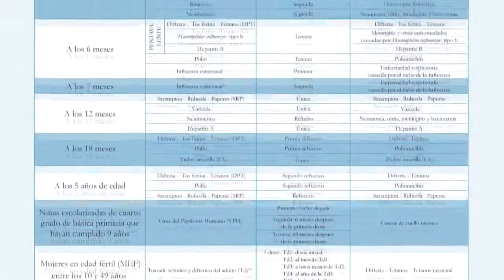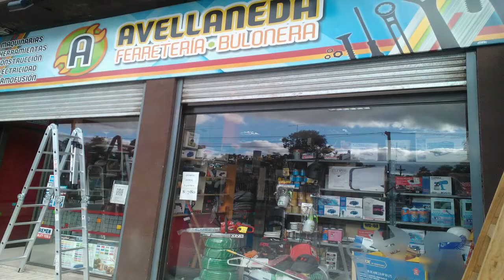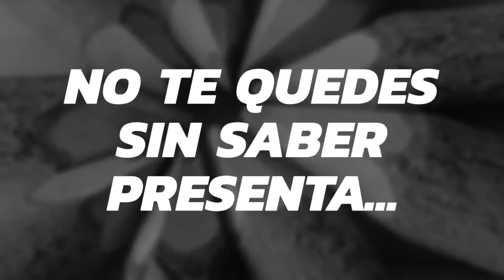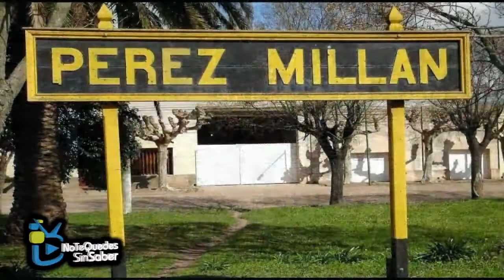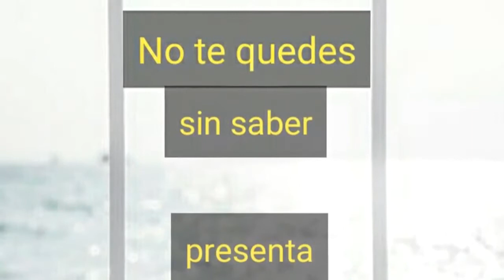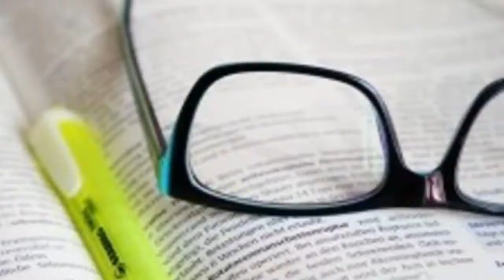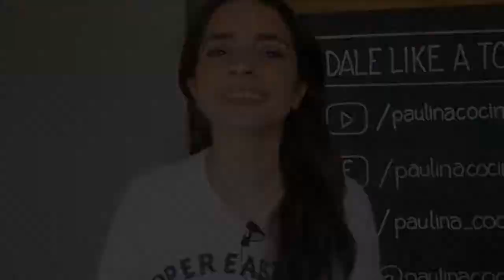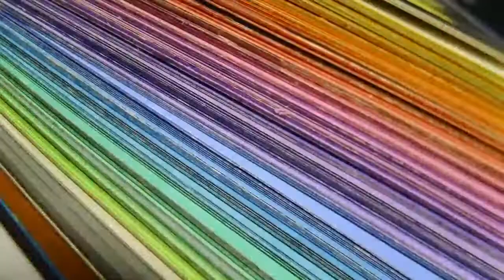NO TE QUEDES SIN SABER 12 06 2018